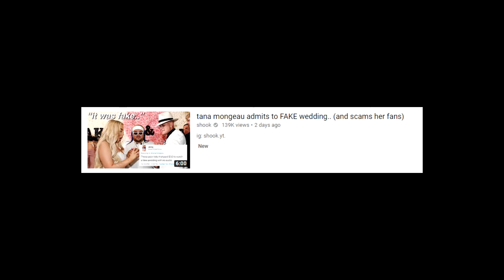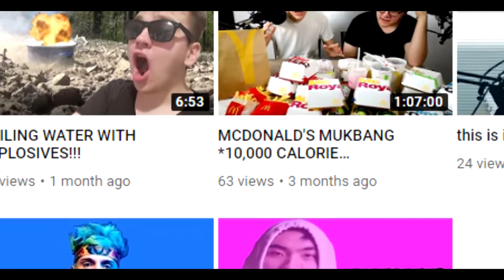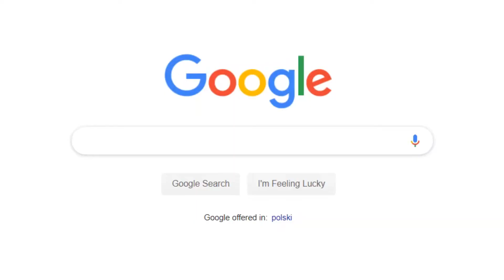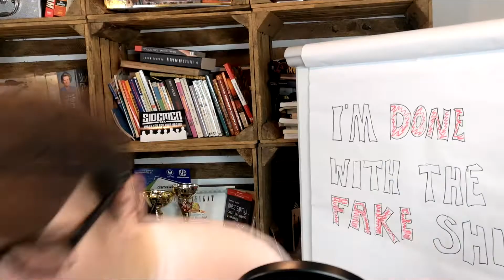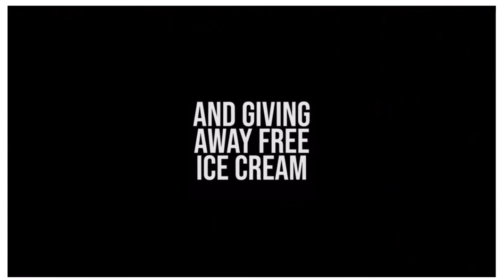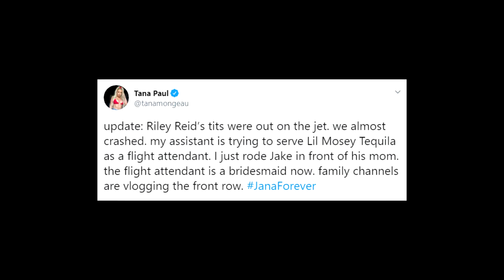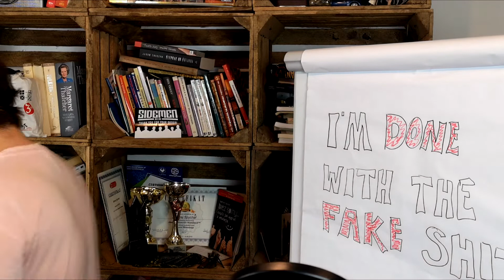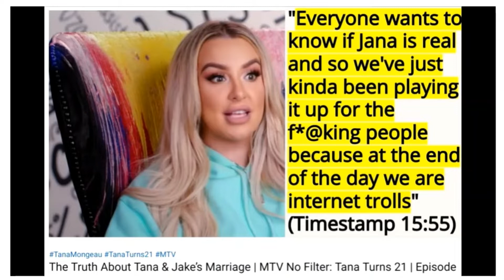JAKE PAUL AND TANA MONGEAU WEDDING SCAM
First episode of The Untitled Show. Hope you liked it!

Wagwan you lovely people. If you liked it be sure to press the like button. If you think it was shite then press the dislike button and tell me in the comments what you didn’t like so that I could improve my content in the future. Thanks x

Thank you once again and I will se you next time. Bye Bye x

Video made for entertainment purpouses only. I don't hate any of the people I talk about.

PS. big yeet epic style my Gs